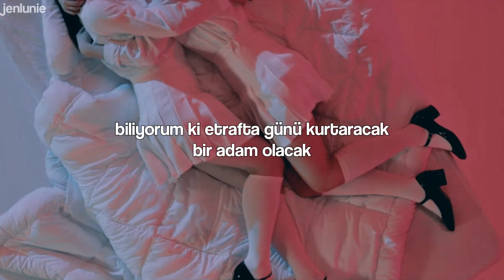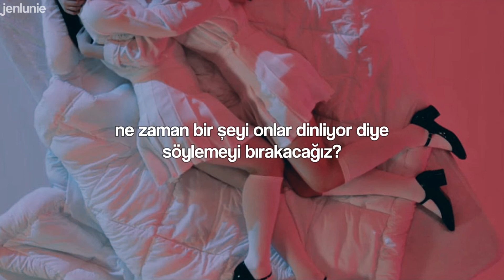dua lipa- boys will be boys (türkçe çeviri)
lyrics;
It's second nature to walk home before the sun goes down
And put your keys between your knuckles when there's boys around
Isn't it funny how we laugh it off to hide our fear?
When there's nothing funny here (ah)
Sick intuition that they taught us, so we won't freak out
We hide our figures, doing anything to shut their mouths
We smile away to ease the tension, so it don't go south
But there's nothing funny now (ah)
When will we stop saying things?
'Cause they're all listening
No, the kids ain't alright
Oh, and they do what they see
'Cause it's all on TV
Oh, the kids ain't alright
Boys will be, boys will be
Boys will be, boys will be boys
But girls will be women
I'm sure if there's something that I can't find the words to say
I know that there will be a man around to save the day
And that was sarcasm, in case you needed it mansplained
I should've stuck to ballet (ah)
If you're offended by this song
You're clearly doing something wrong